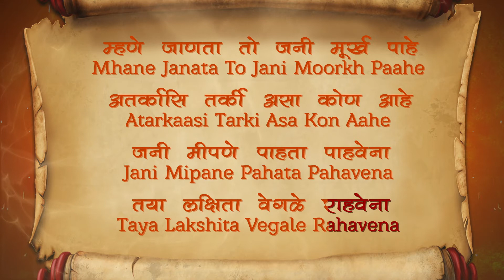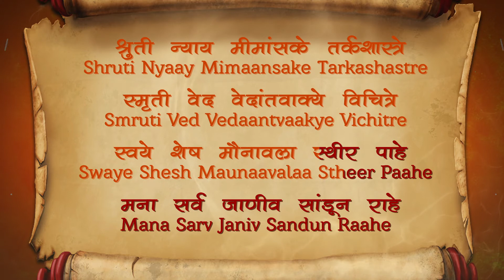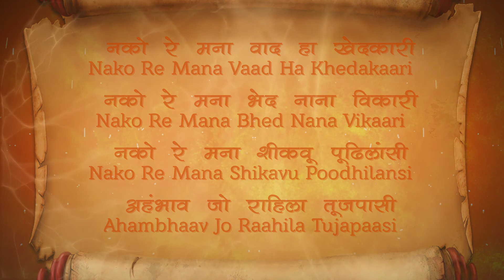Shri Manache Shlok With Lyrics || Shlok 156 - 160 || Marathi Meditation Chants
Manache Shlok is one of the most popular books by Samarth Ramdas Swami. It is a small book of meditations which advises ethical behaviour and love for God. 'Manache Shlok' is a collection of 205 shlokas written by Swami Ramdas.
The birth name of Samarth Ramdas Swami was Narayan Suryaji Thosar. He was born on Ramnavami in the year 1530. At the age of 11, he attained enlightenment. He was a devotee of Lord Hanuman and Lord Rama. The title,'Samarth' was given to him by Lord Rama.

Language: Marathi
Singer: Ketan Patwardhan
Composer: Traditional
Lyrics: Ramdas Swami
Music Producer/Arranger: Surinder Sodhi
Sound Engineer: Mayur Bakshi
VFX Producer: Tanmay Pawar
Manager (Rajshri Music): Alisha Baghel
Producer: